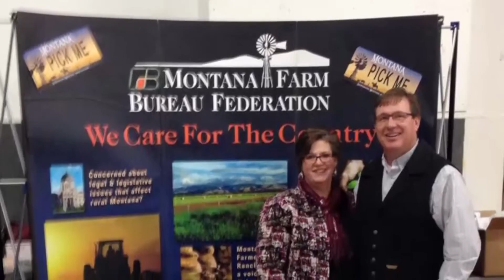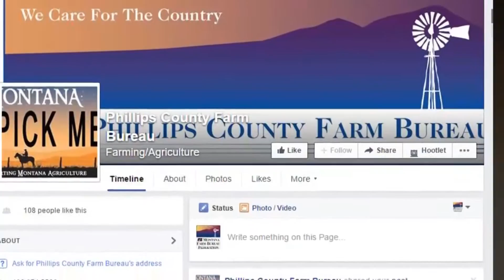My Montana // Phillips County Farm Bureau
Happy 2016, Farm Bureau friends & family! 2015 was filled with so many successes and blessings, and one of the greatest was to add a new county Farm Bureau to Montana's rosters.

Welcome, Phillips County Farm Bureau. We're proud of all you've accomplished on behalf of your grassroots members so far.